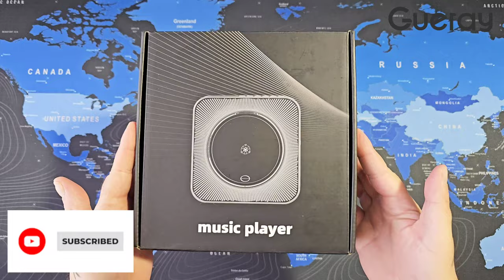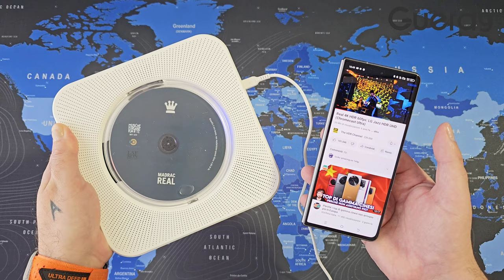Gueray - All in One Bluetooth Desk CD Player